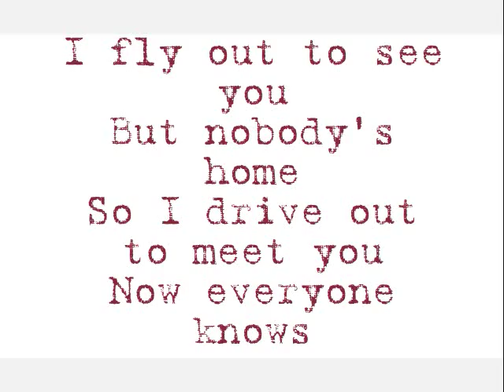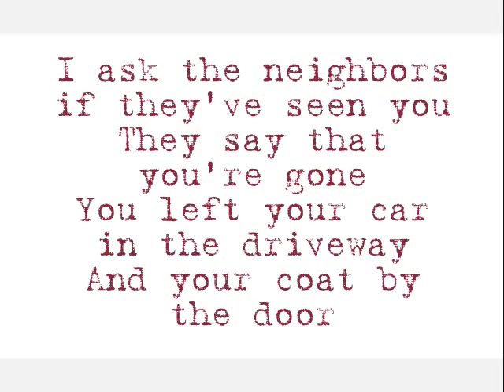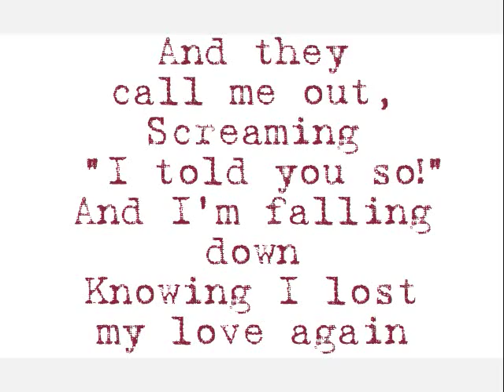Ace Enders and a Million Different People~i told you so